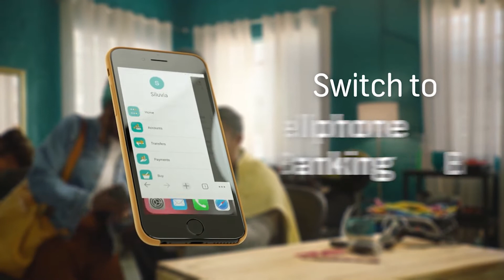Active Kids Episode 476 - 26 July 2022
Hop onto this episode filled with happiness and fun.
Tune in everyday Monday to Friday at 09:00 for our daily episodes on Dstv channel 285 and Gotv channel 94.